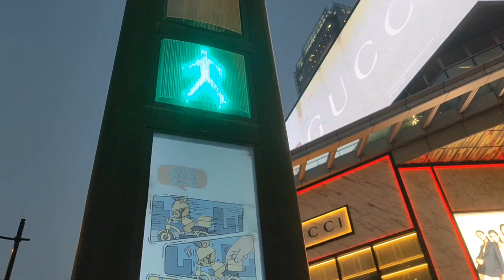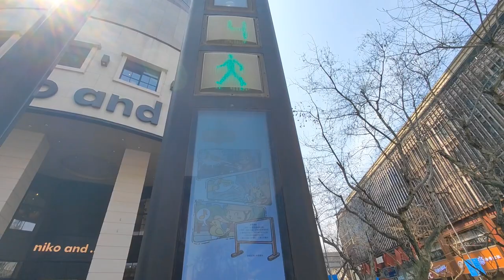SHAMING PEOPLE in PUBLIC in CHINA for jaywalking by Traffic lights?!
Let's check out, if traffic lights shame you and others in public, if you jaywalk in China Shanghai?
⭐❗Best VPN for China, that really works to access western apps&websites.. you'll need it❗ ⭐1 Account for up to 5 Devices⭐(NordVPN does not work in China) ALL China Guides (Apps, Taxi, Train etc.)

⭐ China Guide Book
⭐ Wireless Microphone used
⭐ Smartphone Camera used
⭐ Best Smartphone Gimbal